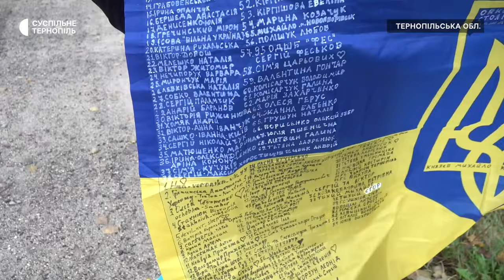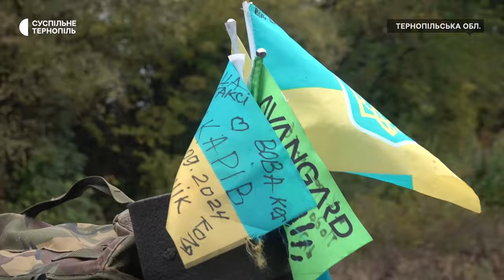Ветеран Сергій Кукушкін йде з Києва на Говерлу, щоб зібрати гроші на ЗСУ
З Києва на Говерлу йде ветеран Сергій Кукушкін. Піший марафон організував, щоб допомогти двом підрозділам ЗСУ. Планує подолати 800 кілометрів і зібрати 300 тисяч гривень. Сьогодні, в День захисників і захисниць України, Сергій прийшов до Тернополя. При в’їзді до міста його зустріла наша знімальна група.